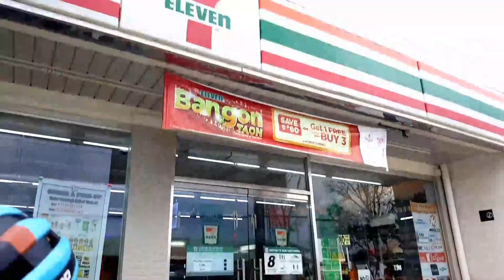SAMPALOC RIDE 0.3 (Ang ganda ng view!)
First time ko dito dumaan sa Sta Rosa Tagaytay Road papuntang Sampaloc. Grabe unli ahon! Nakakalaspag Hahahah. Shout out sa mga nagpapashawarawt road to 20K mga lods. Ride safe palagi sainyo!

Visit me at my house
Try to approach Sir Allan Asegurado